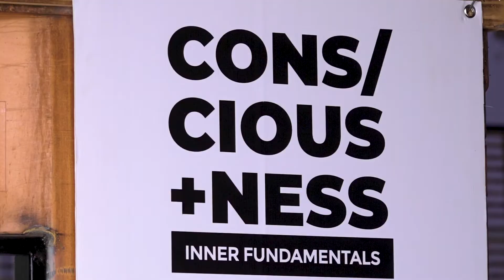"Consciousness" and The Interconnectedness Among Species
"Consciousness" is a solo exhibition by prolific Ugandan visual artist, Kwiz Era. It explores how we may all be interconnected as species and even as existence itself. The work touches on how we relate to nature and reality, and how these relationships affect us in regards to nature and reality. How are we changing and as we are doing so, is reality as we know it changing too? How conscious are we of the effects that we as a race and species have caused on the nature of ourselves and reality by our thirst for discovery and progress?